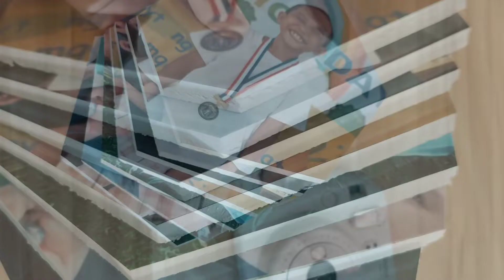Hexagonal Photo Boards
Print your photos as wall art in sintra boards!
Material: Photo Paper in Sintra Boards
Sizes: 5inches and 8inches

✅Alcohol and Waterproof
✅Smudge and Scratch proof
✅Best quality and locally made
✅Includes Velcro for mounting
Please allow minimal measurement threshold due to manual cutting.